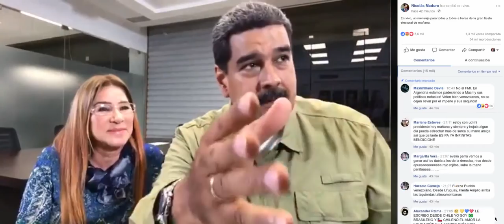Nicolás Maduro en Facebook Live la noche antes de las elecciones, 19 mayo 2018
El Presidente venezolano Nicolás Maduro, candidato a la reelección en los comicios de este 20 de mayo de 2018, habla por 23 minutos en Facebook Live este 19 de mayo en la noche en compañía de su esposa, Cilia Flores, en torno a diversos temas electorales y anima a quienes lo ven a acudir a las urnas a votar este 20 de mayo.